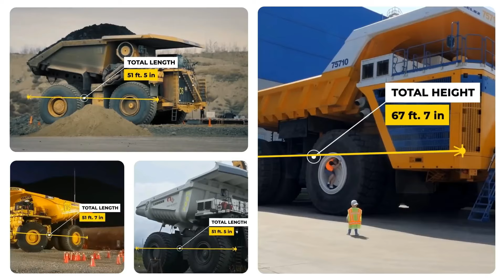Amazing Excavators Synthetic | Excavator Demolition, Auger, Grapple, Ripper, Hammer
*** SFK Channel ***

Excavators & Heavy Equipments & Construction Vehicles Synthesis

Like & Sub For More, Bros!

🚫 If any producer or label has an issue with any of the uploads please get in contact  and it will be deleted immediately (this includes artists of the images used). Thank You!